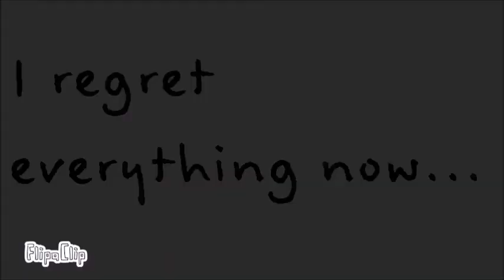Running in le 90's (This is not a meme. I swear.)